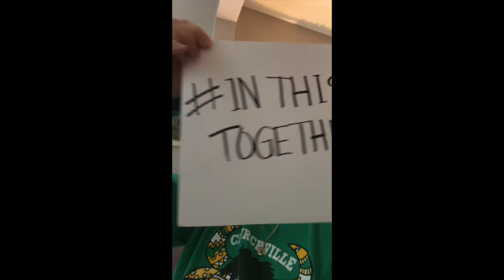High Five Friday!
Everyone needs a high-five every once in while!